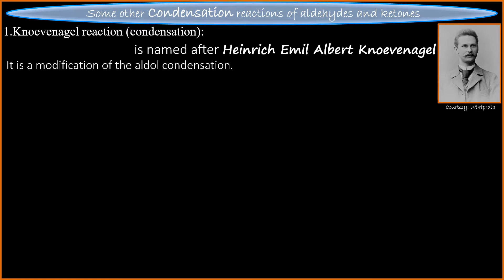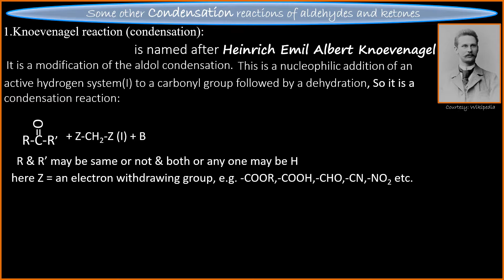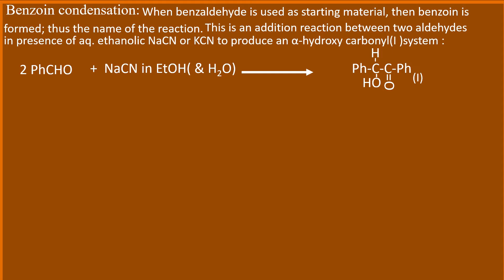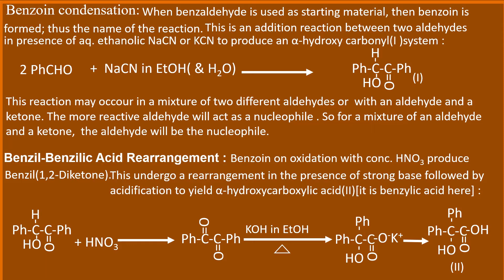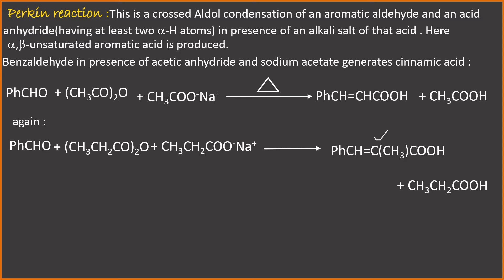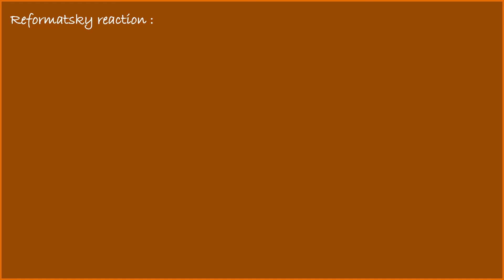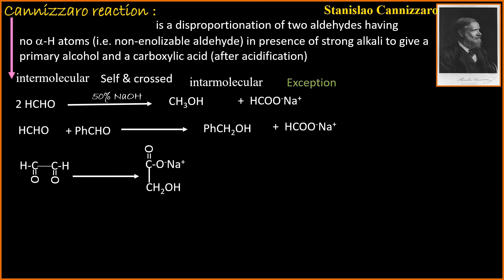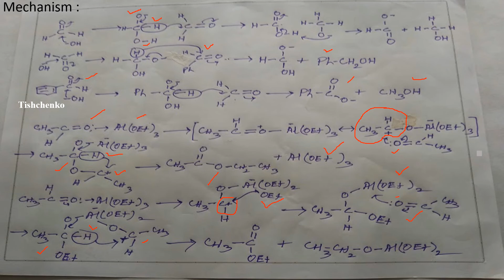14CARBONYLS CONDENSATION_REACTION_2FOR CLASS_12BY ASIM BASAK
WRITER, EDITOR AND CONTENT MAKER IS ASIM BASAK
14#CARBONYLS CONDENSATION_REACTION_2FOR CLASS_12BY_ASIM_BASAK
করোনা সংকটে ছাত্রসাথী রসায়ন CROSS CONDENSATION OF ALDEHYDE & KETONES CLASS 12 BY ASIM BASAKI AM FOR YOU:করোনা সংকটে ছাত্রসাথী রসায়ন OTHERS CROSS CONDENSATION WITH MECHANISMS OF ALDEHYDE & KETONES FOR CLASS 12 BY ASIM BASAK
TODAY WE WILL DISCUSS OTHERS CROSS CONDENSATION WITH MECHANISMS OF ALDEHYDE & KETONES  FOR CLASS 12
,PERKIN,REFORMATASKY, lumefantrine ;CANNIZARO REACTION:INTERMOLECULAR-SELF & CROSSED,
 INTRAMOLECULAR,TISCHENKO REACTION,REVISION OF SOME PROBLEMS WERE PERFORMED.
CHEMISTRY CLASS 12 BY ASIM BASAK, ORGANIC CHEMISRY : ALDEHYDES AND KETONES- OTHER CONDENSATION REACTIONS OF ALDEHYDES AND KETONES, CROSSED ALDOL CONDENSATION: KNOEVENAGEL,BENZOIN,BENZIL-BENZILLIC REARRANGEMENT
 INTRAMOLECULAR,TISCHENKO REACTION,REVISION OF  PREVIOUS PROBLEMS

:POPULARISATION OF CHEMISTRY IN BENGALI .SOME OTHER CROSSED CONDENSATIONS : KNOEVENAGEL,
BENZOIN, BENZIL-BENZILLIC REARRANGEMENT PERKIN, REFORMATASKY WERE EXPLAINED WITH MECHANISM
.ONLY FOR REFORMATASKY NO MECHANISM EXPLAINED.CANNIZARO REACTION EXPLAIND WITH MECHANISM:INTERMOLECULAR-SELF AND CROSSED,INTRAMOLECULAR. DISCOVERER OF THOSE REACTIONS WERE SHOWN.ONE APPLICATION OF
KNOEVENAGEL REACTION WAS MENTIONED.COURTSEY: WIKIPEDIA
LASTLY SOME PREVIOUS PROBLEMS WERE DISCUSSED
COURTSEY: WIKIPEDIA
CHAPTERS: 0.00 INTRODUCTION
                   0.37 KNOEVENAGEL
                  2.39 -DO-MECHANISM
                    6.51 BENZOIN CONDENSATION
                  7.41 BENZIL-BENZILLIC ACID REARRANGEMENT
                   9.09 BEZOIN-MECHANISM
                  11.57 BENZIL-BENZILLIC ACID-MECHANISM
                  12.49   PERKIN
                  14.07-DO-MECHANI
                    17.33 REFORMATSKY REACTION
                     18.27 CANNIZZARO REACTION
                      20.35 TISCHENKO REACTION
                     21.17 CANNIZZARO-MECANISM
                    22.41 TISCHENKO-MECHANISM
                    24.25 PROBLEMS RECAPTULATION
                     27.52 SUGGESTION AND CONCLUSION ALSO GOOD BYE